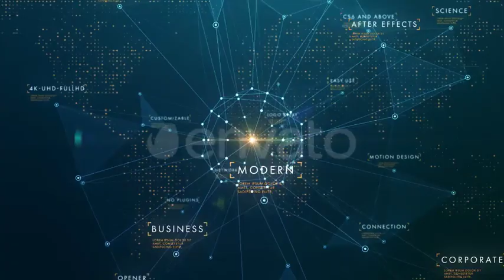Corporate Business Network Opener ( After Effects Template )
Corporate Business Network Opener is a modern, hi-tech, complex digital opener with keyword titles and modern HUD elements for a business presentation, event, website, image video or media channel.

Main Features:

- 4K & UHD & Full HD resolution
- NO PLUGINS required
- 21 Placeholders
- Customization VIDEO TUTORIAL included
- Audio is not included